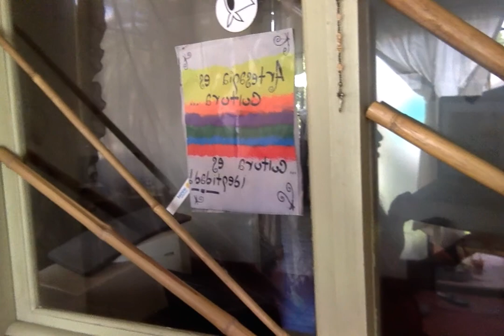Human Centered Design Thinking & Ethnographic Research | Living with Artisans and their Families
Living, laughing, y loving la vida artesana con Zulema y Lilith en Lanus , Buenos Aires , Argentina 🇦🇷✌️💕🌈